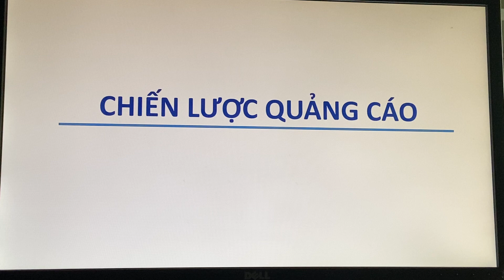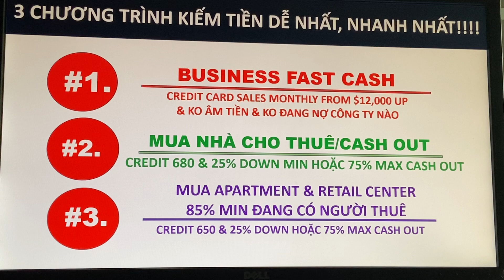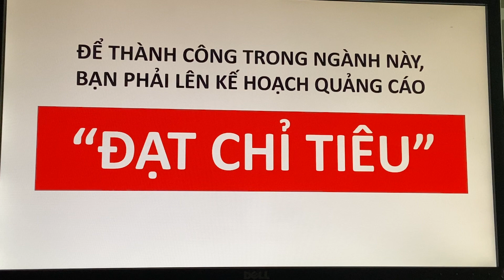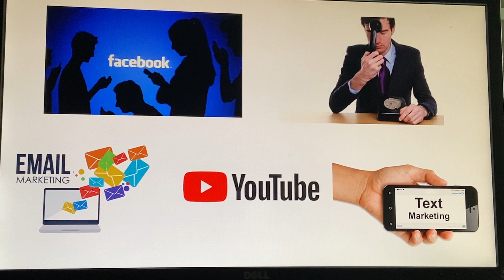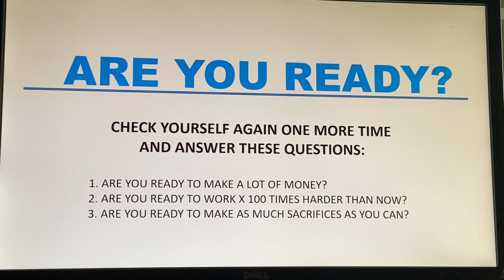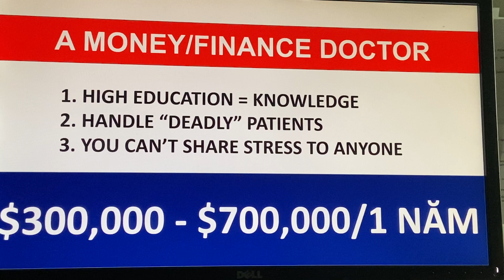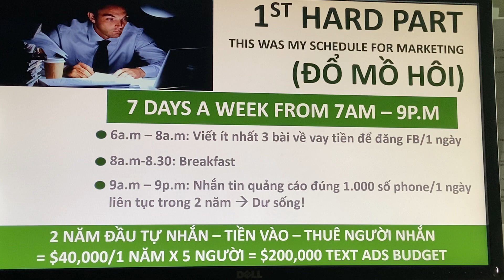TEAM TRAINING - MARKETING (PHẦN 1)